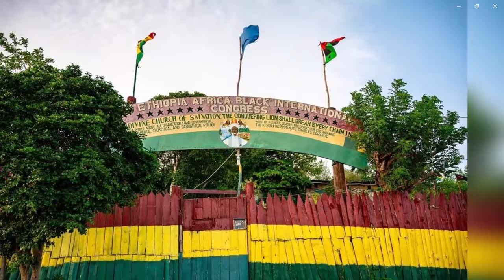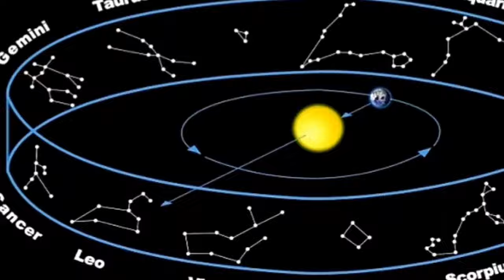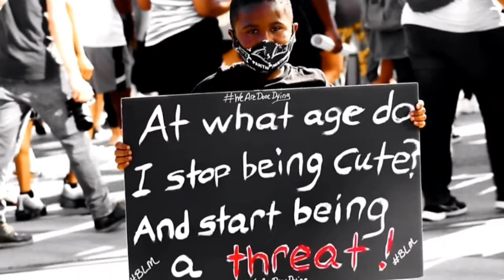Priest Flego : Prince Emmanuel Meeting Marcus Garvey , Bobo Hill Jamaica Rastafari Pt4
The honourable Priest Flego Reasoning on the history of the Rastafari movement, Marcus Garvey & Prince Emmanuel, please watch to the end thank you